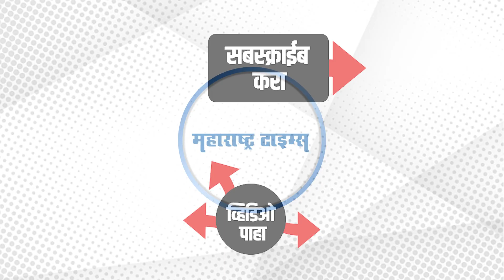Margashirsha Kalash Decoration Ideas | margashirsha Mahalaxmi saree draping | Margshirsh Guruwar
मार्गशीर्षातल्या गुरुवारसाठी कळसाला रेडिमेड साडी कशी नेसवावी, सजावट कशी करावी? जाणून घेण्यासाठी पाहा संपूर्ण व्हिडिओ